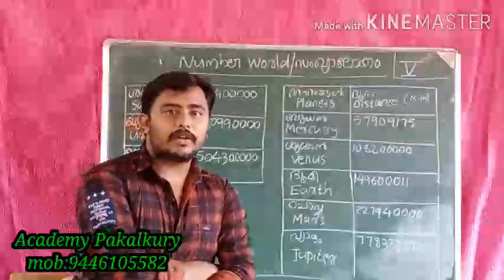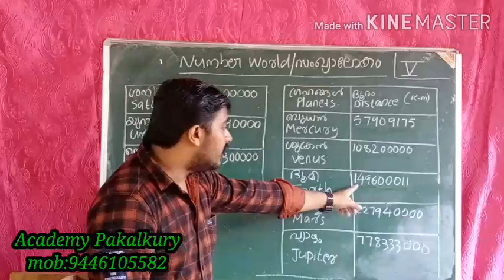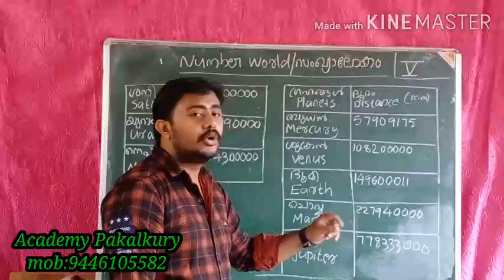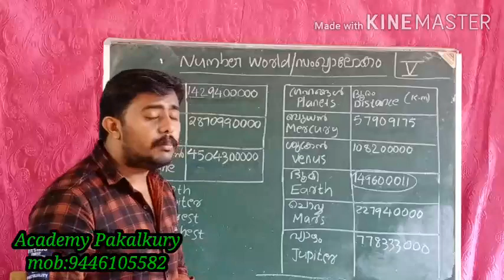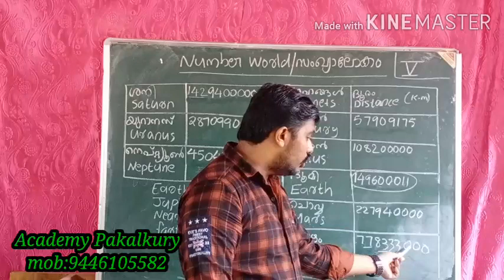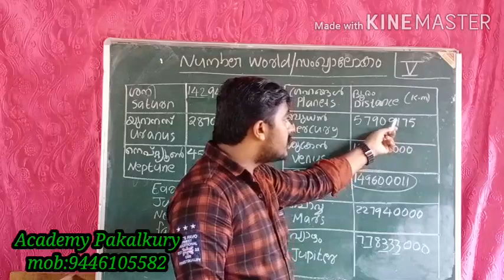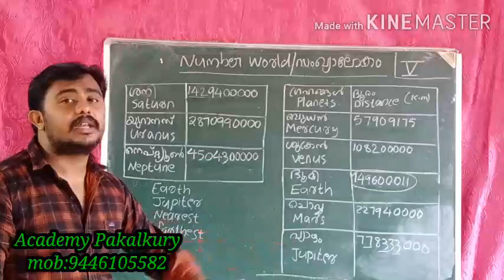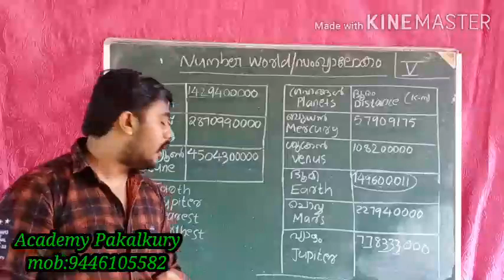Standard 5 Mathematics